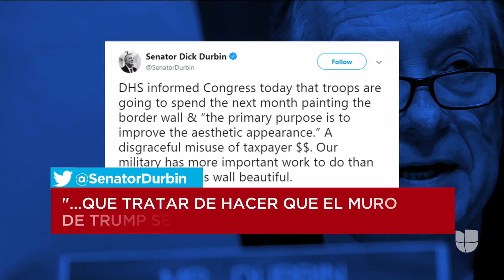Militares estadounidenses serán los encargados de pintar el muro en la frontera con México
El proyecto usará pintura negra y costará unos 150,000 dólares que saldrán de fondos de la Oficina de Aduanas y Protección Fronteriza.